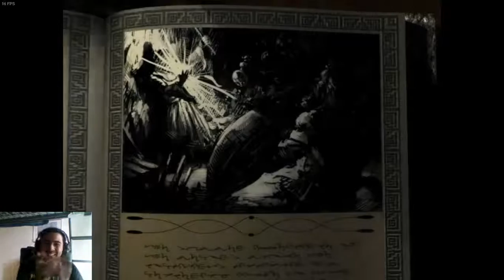Icewind Dale: EE | Revered Brother Poquelin'i 15 saniye'de dövmek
Türkçe | Turkish
15 saniyede Revered Brother Poquelin'i dövüyoruz. Oyun sonu olan değil daha Lower Dorn'dayken. Peki video niye 10 dakika? Çünkü oyunu baştan sona kadar kaydetmediğimden kadroyu bi tanıtmam ve büyüleri anlatmam gerekiyor ki eurosport'ta kriket maçı izliyormuş edasıyla kaybolmayın, saygılar.